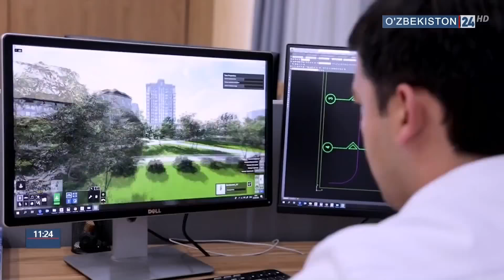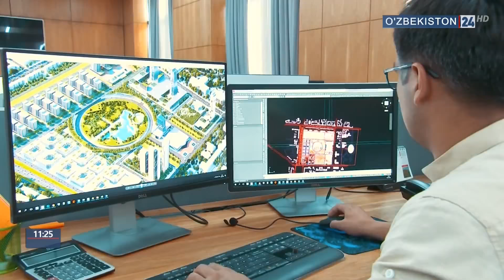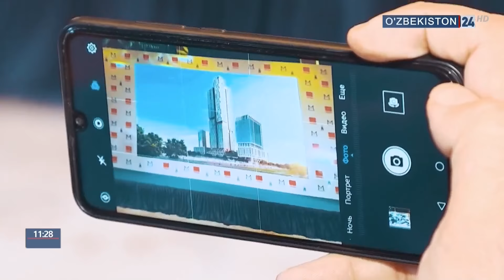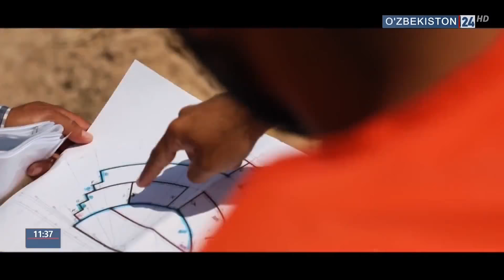Юртимизнинг энг улкан қурилиш лойиҳаси "Tashkent City"